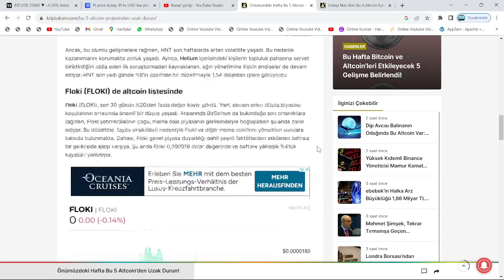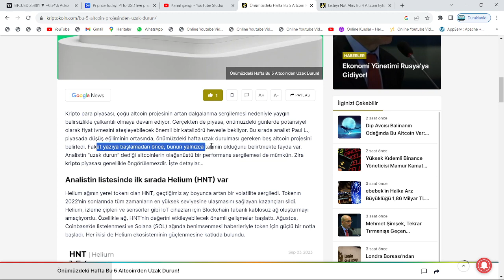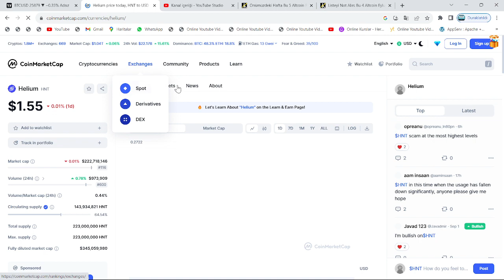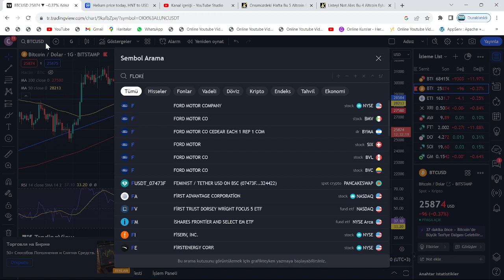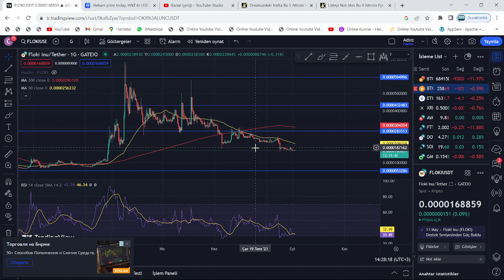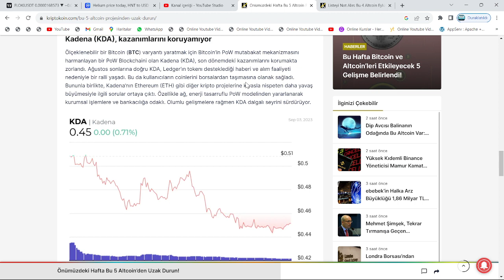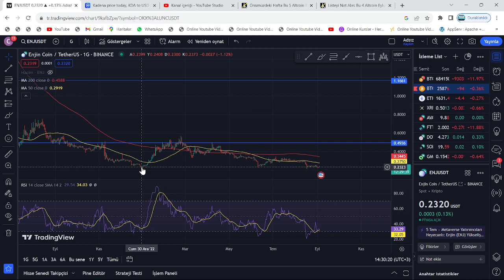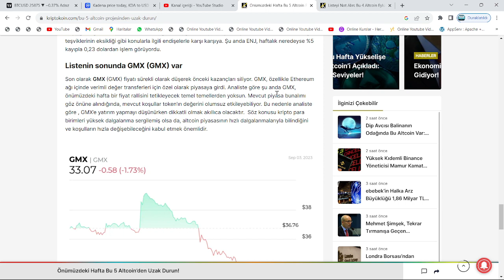35 GÜNDE, 10X!🚀ÖZGÜR DEMİRTAŞ, TWEET ATTI: BU ALTCOİN, HEPSİNDEN DAHA İYİ!🔥HAFTA İÇERİSİNDE!🚀DİKKAT🔥